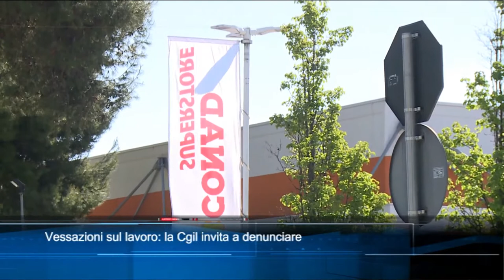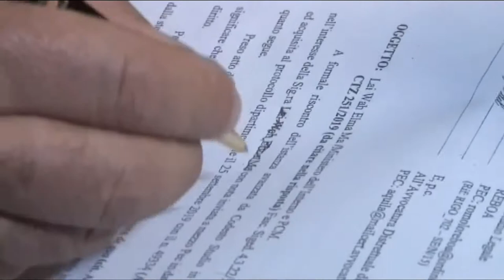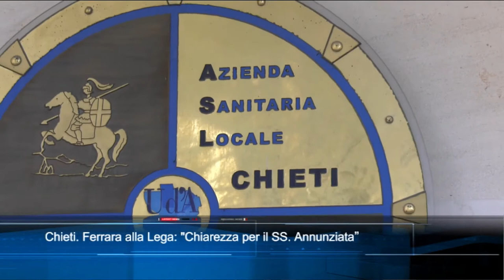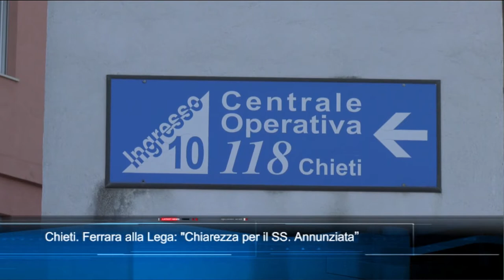TgSei edizione delle 19 di venerdì 29 aprile 2022